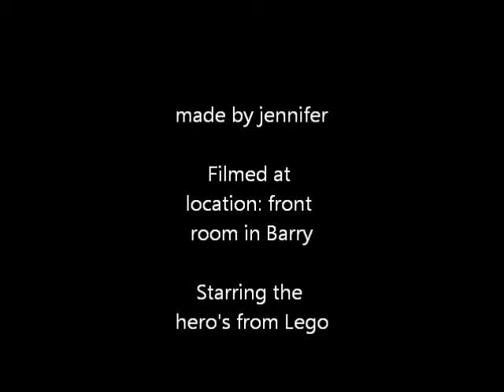Rescued by Helicopter, filmed live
Watch this amazing video of rescue by helicopter, filmed live and close up